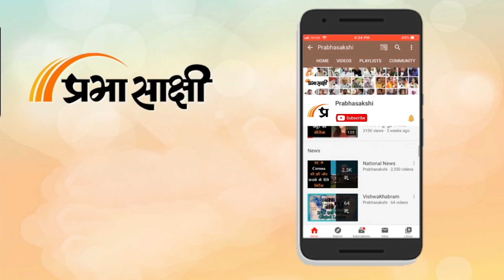MP ST Hasan ने दिये सपा-कांग्रेस समझौते के संकेत, मुगलों संबंधी पाठ्यक्रम हटाने को लेकर PM पर बरसे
Samajwadi Party MP ST Hasan का कहना है कि लोकतंत्र को बचाने के लिए यदि हमें किसी के साथ भी समझौता करना पड़ा तो हम करेंगे। Prabhasakshi News Network से बातचीत में उन्होंने कहा कि मुगलों से संबंधित पाठ्यक्रम हटाना गलत है। उन्होंने कहा कि BJP और RSS का प्रयास है कि इतिहास को बदला जाये लेकिन वह इसमें सफल नहीं होंगे। संबंधित अन्य विस्तृत समाचार पढ़ने के लिए क्लिक करें

0:00 INTRO
0:17 एंकर
0:27 सपा सांसद एसटी हसन से विपक्षी एकजुटता के मुद्दे पर बातचीत